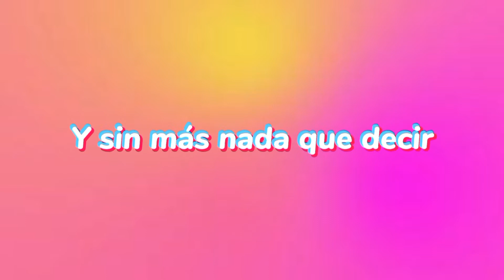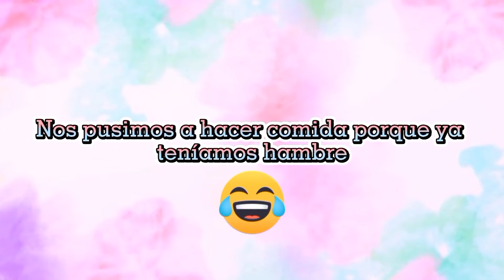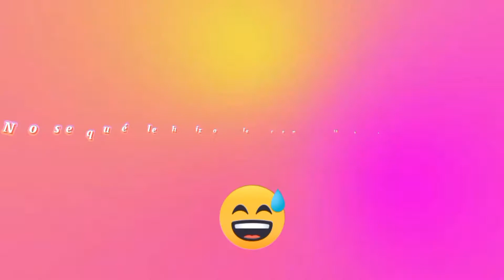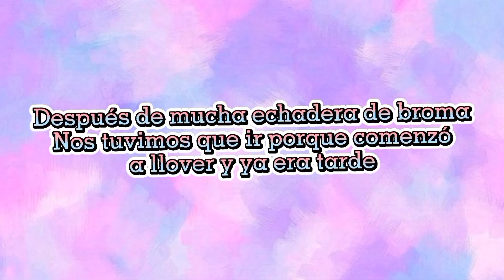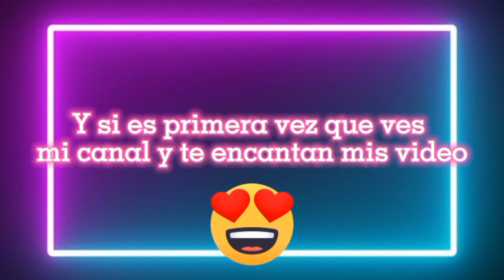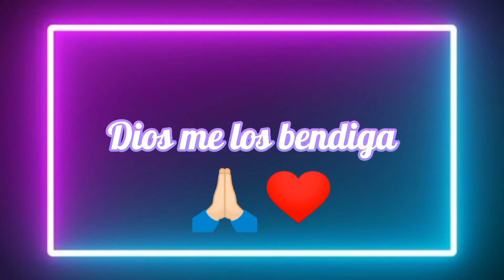❤️UN DIA CON MIS AMIXES ✨😎 (VLOG RANDOM 😅) / Katy Garcia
Lo prometido es deuda 😎 aquí les traigo el Vlog Random que les prometí 👌🏻 espero que se rían mucho 🤣 y si quieren más videos así delen muchos likes al vídeo 👍🏻para que hayan más videos así en el canal 😉